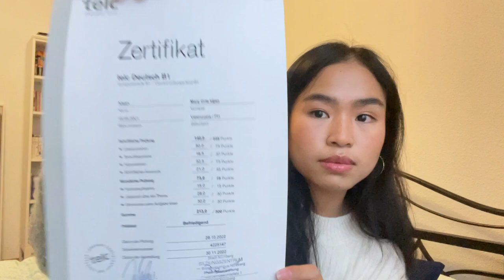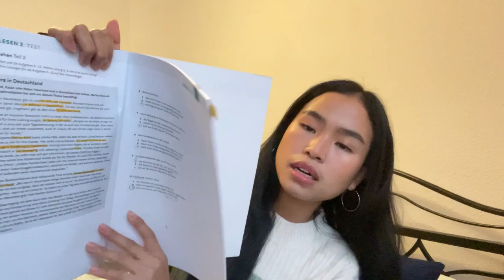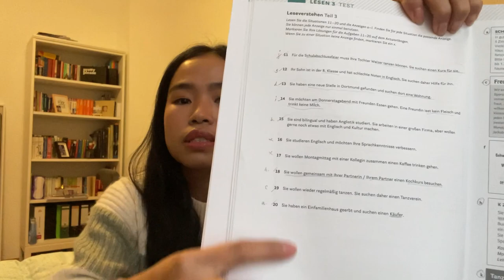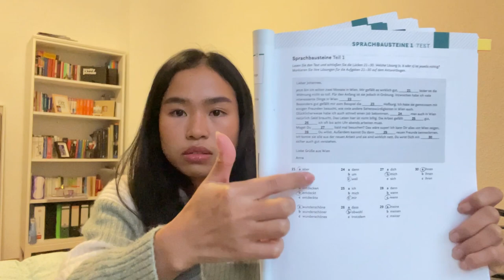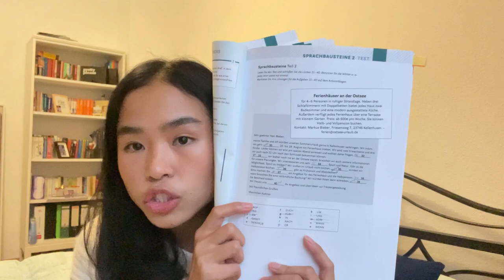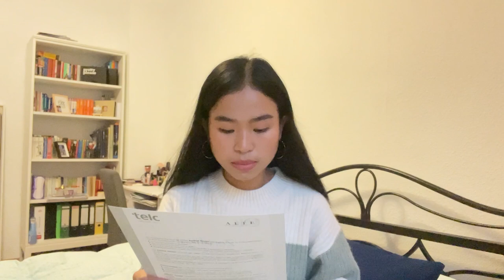How I Passed my B1 German Exam Telc | My Personal Experience | Tagalog Version| Pinay in Germany🇩🇪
Hey guys 👋,

Im so excited to share my experience how did I pass my B1 Level German Exam ;) I´ve been living in Germany for quite sometime now, so i decided to share my experience to help my kapwa Sisters And brothers out there thinking to move in Germany or already in Germany and taking German Class.